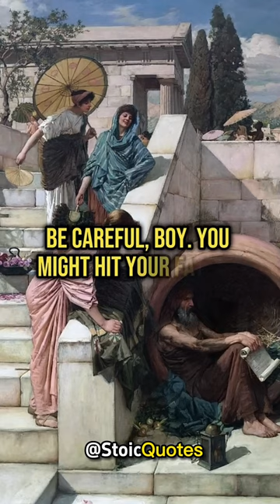The Craziest Philosopher in History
When the craziest philosopher in history was caught masturbating in public, he said he wished it were as easy to get rid of hunger by touching his belly. When a man called him a dog, he urinated on the man's leg. When the man got angry, he said, 'If I'm a dog, why are you surprised?' When he was sentenced to exile by the people of Sinope, he said, 'And I condemn you to remain in this city.' When he was sold as a slave and the auctioneer asked what kind of work he was good for, he replied, 'To be a master.' When Plato defined humans as the only featherless bipeds, he entered his lecture with a plucked chicken and said, 'Behold, a man!' When he saw the son of an unwed mother throwing stones at the crowd, he approached him and said, 'Be careful, boy. You might hit your father.'